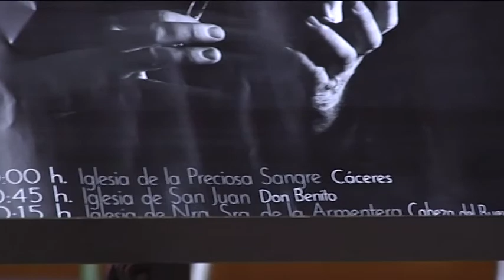Conciertos Arte Vocal Semana Santa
El coro Arte Vocal de Villanueva de la Serena ofrecerá un ciclo de 4 conciertos de música sacra bajo la denominación  “De Profundis”. El ciclo comenzará el jueves 19 de marzo en la Iglesia de la Preciosa Sangre de Cáceres, el día 20 estarán en la Iglesia de San Juan de Don Benito, el 21 en la de Nuestra Señora de Armentera de Cabeza del Buey y el último lo ofrecerán el 26 de marzo a las 20,30 horas en la Iglesia de San Francisco de Villanueva de la Serena.
Según José Cardenal, presidente de Arte Vocal ha destacado el importante esfuerzo realizado para seleccionar y trabajar el repertorio,  un conjunto de composiciones de distintas épocas con las que durante algo más de una hora el coro hará un recorrido por la polifonía de música sacra que existe actualmente. Cardenal ha destacado las dificultades técnicas y de expresión que tiene el repertorio elegido por lo que para estar a la altura de las circunstancias el coro además de intensivos ensayos recibe clases de técnica vocal cada semana, y el pasado fin de semana realizó un taller de artesanía vocal con la directora del Coro León de Oro de Asturias, Elena Roso.